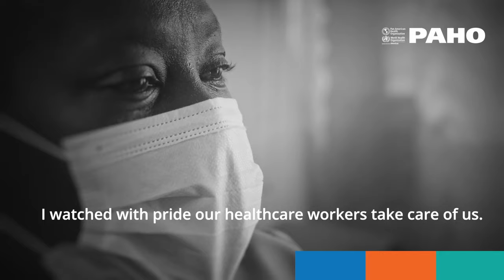PSAs featuring Mary Clarke, from Barbados urging people to get vaccinated against COVID-19.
PSAs featuring Mary Clarke, a concerned citizen, and Auxiliary Worker at a school in Barbados who went viral recently, becoming a hero for urging locals and Caribbean people to get vaccinated against COVID-19.

During her nearly 10-minute speech Ms Clarke charged that many had turned a blind eye to the extensive efforts of health officials and Governments during the pandemic.  Despite the many critics of the vaccine at the town hall meeting, she had one message - Get Vaccinated.